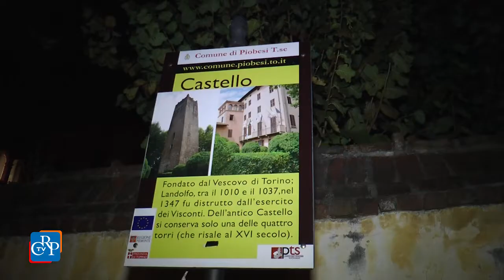Il Feudo dei Nove Merli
Alcuni Comuni della provincia di Torino fanno rete per valorizzare il loro territorio con l’approccio sistemico della blu-economy. Sono Airasca, Candiolo, Castagnole Piemonte, None, Piobesi Torinese, Piossasco, Scalenghe, Virle Piemonte, Volvera. Se ne è parlato nel convegno “Il Feudo dei Nove Merli nella Blue Economy piemontese”, promosso al Castello di Piobesi dalla Consulta europea.
[intervista a Daniela Ruffino, vicepresidente del Consiglio regionale]